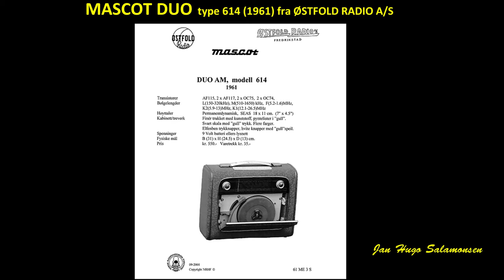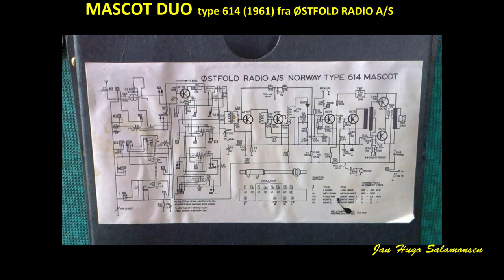MASCOT DUO modell 614 (1961) fra ØSTFOLD RADIO A/S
MASCOT DUO modell 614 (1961) from ØSTFOLD RADIO A/S